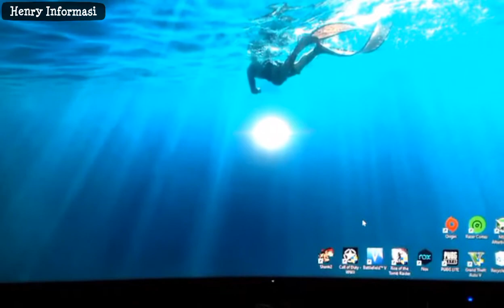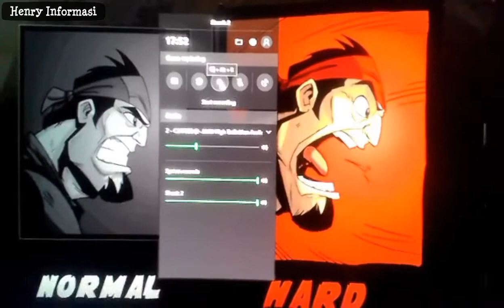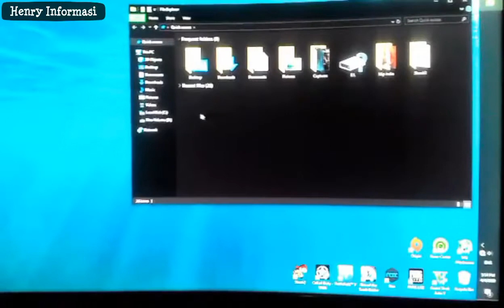CARA MEREKAM GAME DI WINDOWS 10 TANPA DOWNLOAD SOFTWARE LAGI !!!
screen recorder bawaan dari Windows 10 - 64bit,
adalah screen Recorder yg sangat ringan untuk record kegiatan gaming..

kelebihan nya adalah temen2 gak perlu mendownload software tambahan lagi...

tinggal tekan kode tertentu pada keyboard...
praktis tinggal langsung di fungsi kan...

semoga informasi nya bermanfaat 🙏🙏🙏